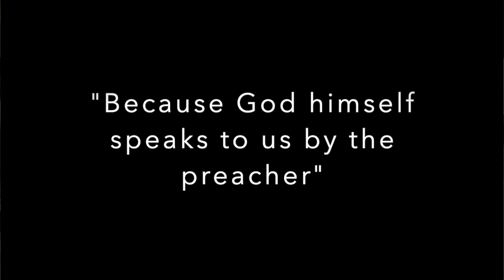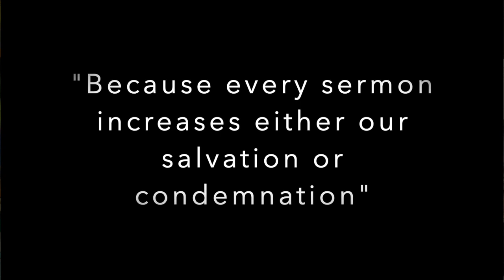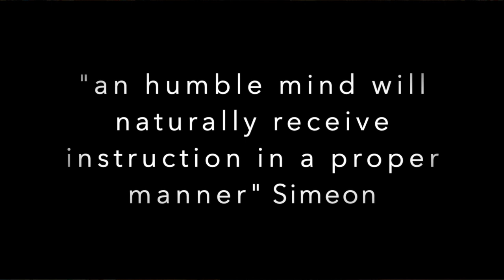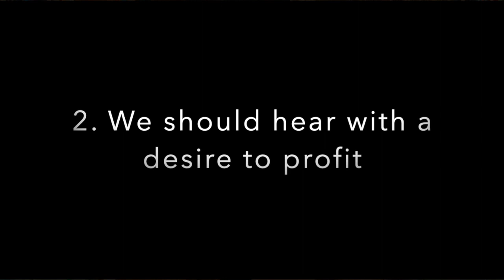Charles Simeon on Luke 8 18 Bible Thought for St Tom Oakwood